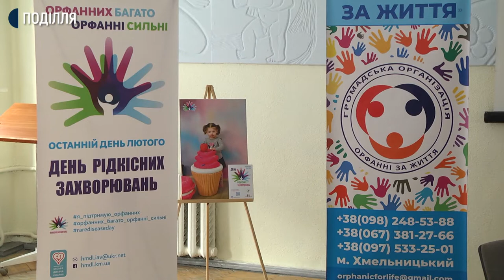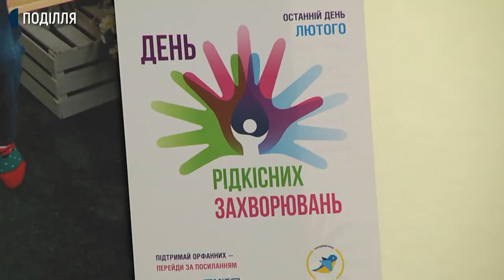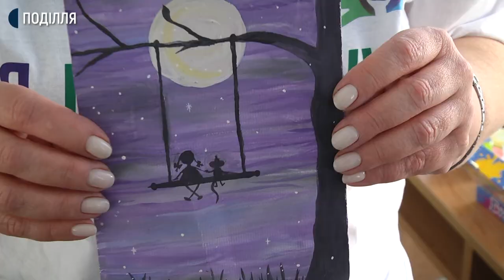Дві тисячі дітей Хмельниччини мають рідкісні генетичні недуги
Дві тисячі дітей Хмельниччини мають рідкісні генетичні недуги, які звуть орфанними. Зустрічаються такі хвороби-каже лікарка-генетик Наталія Зимак-Закутня – раз на майже 3 тисячі і потребують постійного медичного нагляду та дорогих ліків і процедур. У більшості батьків на все це не вистачає грошей-каже голова Хмельницької громадської організації «Орфанні за життя» Леся Шевчук. Яка сьогодні  ініціювала зустріч батьків орфанних дітей з медиками, чиновниками і волонтерами за круглим столом «Орфанних багато! Орфанні сильні!»